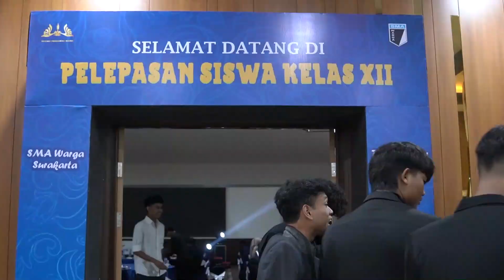Moment Promnight SIswa-SIswi SMA Warga Surakarta angkatan 2023/2024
Promnight SMA Warga Surakarta: Malam Berkilauan di Bawah Bintang (Tahun Angkatan 2023/2024)
Malam penuh kenangan menanti para siswa dan siswi SMA Warga Surakarta di acara Promnight tahun ajaran 2023/2024.
promnight ini akan menjadi perayaan kelulusan yang berkesan dan tak terlupakan.
Promnight SMA Warga Surakarta tahun ajaran 2023/2024 bukan hanya perayaan kelulusan, tetapi juga momen untuk menjalin persahabatan yang lebih erat dan menciptakan kenangan indah yang akan terukir selamanya di hati para lulusan.

Acara ini adalah penghormatan atas dedikasi dan kerja keras para siswa selama tiga tahun di SMA Warga Surakarta. Promnight ini juga menjadi awal baru bagi para lulusan untuk meniti karir dan menggapai mimpi mereka.